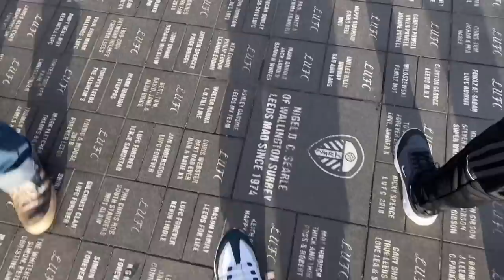LIMBS AT ELLAND ROAD!! LEEDS 3-1 BURNLEY PREMIER LEAGUE AWAY DAY VLOG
Welcome Back! This is the LEEDS VS BURNLEY, PREMIER LEAGUE VLOG. This was a typically awful day but I attempted to capture as much of it as possible. I really hope you enjoy it.

Leicester at home is up next on the 15th November 2021. This will be a massive game in the PL season! With Burnley NEEDING all 3 points! I hope all the Clarets making the trip to Turf Moor have a safe journey and a good day! UTC

DanielMasonBFC

DanielMasonBFC

DanielMasonBFC